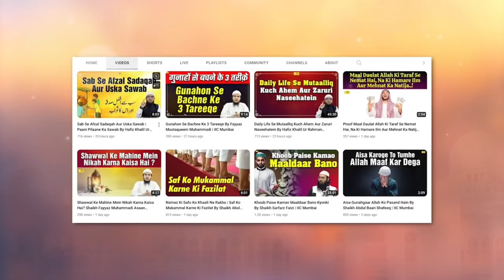Allah Ka Teen Logon Se Sawal Usme Ek Common Cheez by Shaikh Kifayatullah Sanabili | IIC Mumbai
Bank Account Details:
ILM FOUNDATION
ICICI Bank
Savings account
IFSC CODE-ICIC0001028